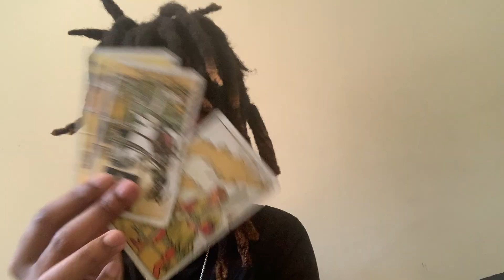Aquarius ♒︎ “Embrace love’s energy, carry its light, spread warmth & kindness.”